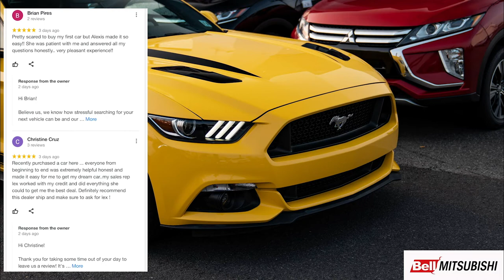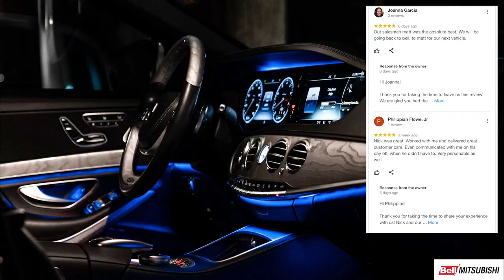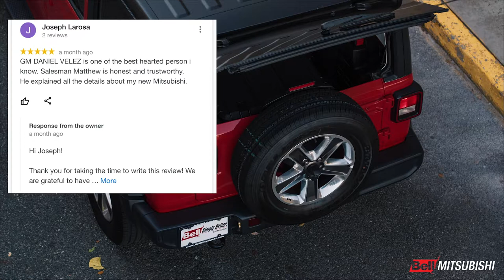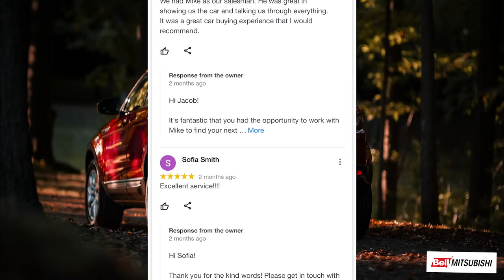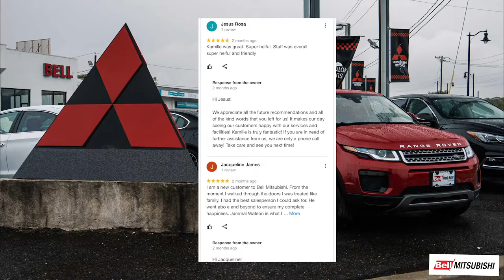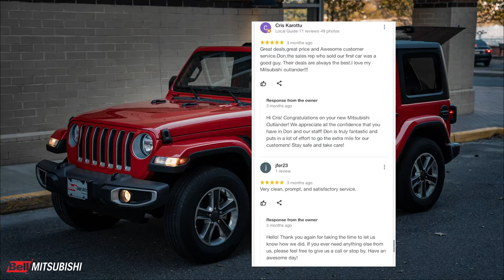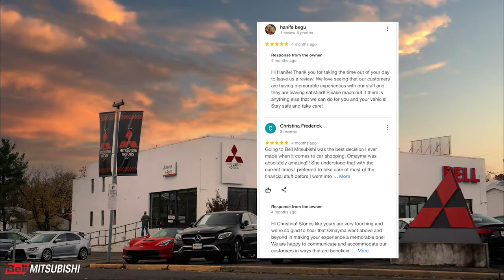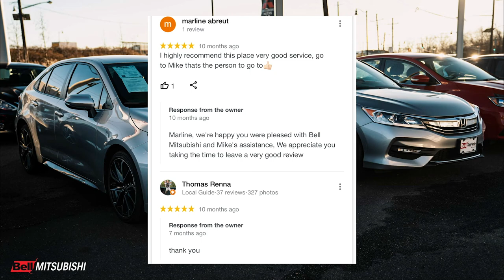Bell Mitsubishi Rahway NJ. Winter 2021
On location, 1500 US Route 1 S,  Rahway, New Jersey
Service Department opens 8am and Sales opens at 9am Monday though Saturday. Founded in 1987 in the heart of Union County, Bell Mitsubishi in Rahway, NJ is one of the largest new & used car dealership